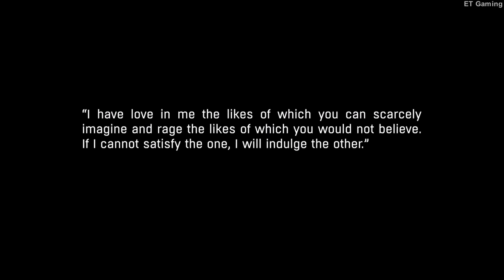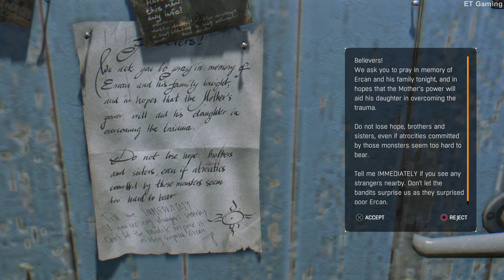Dying Light: The Following Walkthrough [Part 1/ 1080p]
My walkthrough for Dying Light: The Following, recorded on the PlayStation 5. Watch in 1080p!